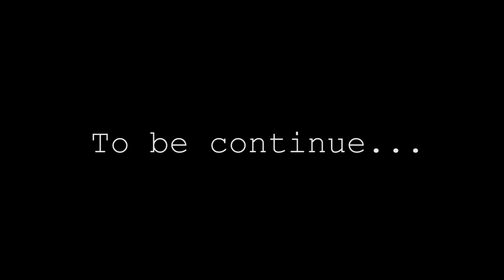FNF and PVZ Adventure Animation - Season 5 | Jan Cartoon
🔥 Special thanks to PopCap Games / Plants vs. Zombies Game 🔥